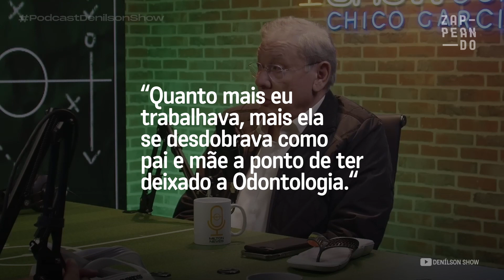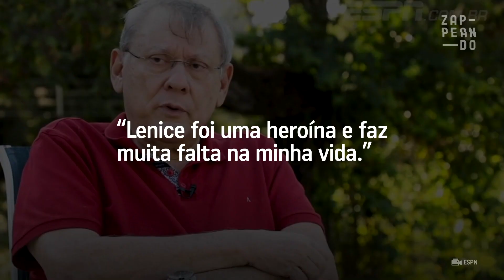Milton Neves não consegue superar a morte de seu único amor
Lenice Magnoni foi a primeira e única namorada do apresentador e eles ficaram juntos por 43 anos.